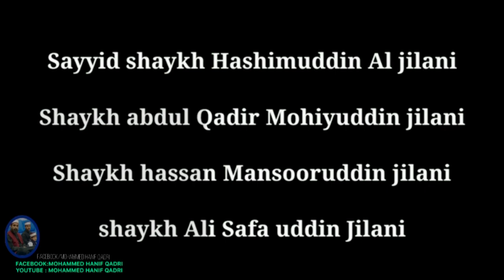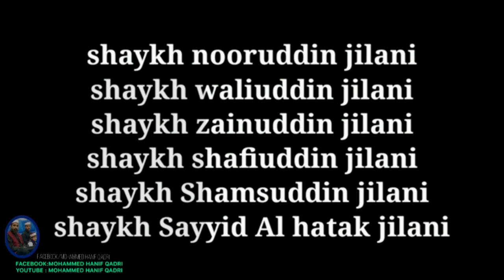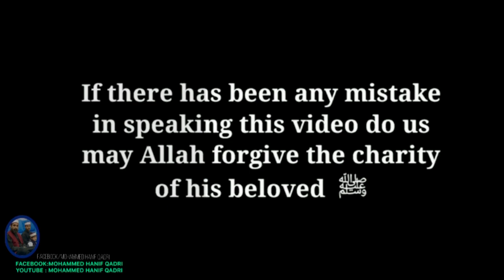𝑴𝒖𝒓𝒔𝒉𝒊𝒅 𝑯𝒂𝒔𝒉𝒊𝒎 𝑨𝒍-𝑮𝒂𝒚𝒍𝒂𝒏𝒊 short biography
‎اَلصَّلٰوةُ وَالسَّلَاْمُ عَلَيْكَ يَاْ رَسُوْلَ اللّٰه صَلَّ اللّهُ تَعَالیٰ عَلَيهِ و الِهِ وَسَلّمَ*

Short Biography 𝒐𝒇 𝑴𝒖𝒓𝒔𝒉𝒊𝒅 Hashim Algaylani

‎سیدی و مرشدی شہزادۂ غوث اعظم سجادہ نشین دربار غوث الاعظم الشیخ السید ہاشم الدین عبدالقادر الگیلانی البغدادی دامت برکاتہم العالیہ، السید محمد گیلانی اور السید عبدالقادر گیلانی ساتھ💙